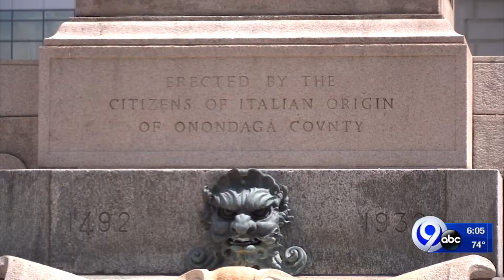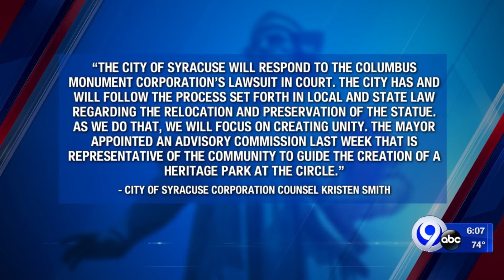Columbus monument group takes legal action